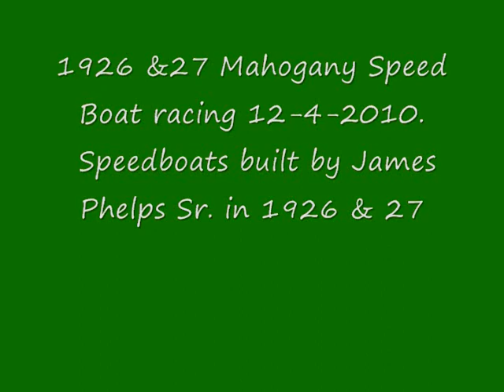Mahogany boat race 12-4-2010.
1926 & 27 Mahogany speedboat racing 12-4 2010